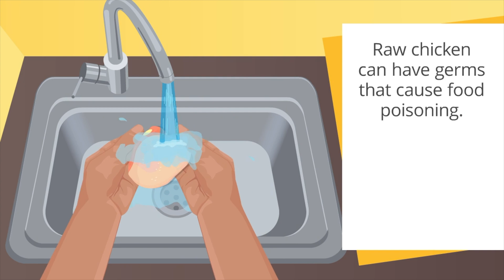The Science Behind Cooking Myths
In this video, we debunk 10 of the most common kitchen myths, including whether searing locks in juices, the truth about oil in pasta water, and if alcohol really cooks off. Spoiler: These myths could be ruining your recipes!

▶︎Cast Iron Skillet for Searing: Looking for a great cast iron skillet for the perfect sear? (Amazon)
▶︎Large Pasta Pot: Need a larger pot for cooking pasta without clumping? (Amazon)
▶︎Meat Thermometer: Make sure your chicken is cooked perfectly every time with these reliable meat thermometers (Amazon)

Ready to improve your kitchen skills and cook smarter? Watch as we reveal the science, the history, and practical tips that will take your cooking to the next level.